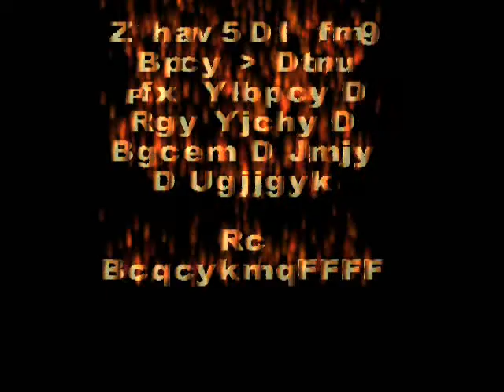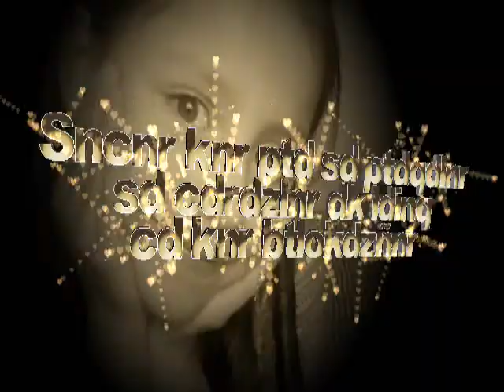ANA MARIA TORRES CASAS